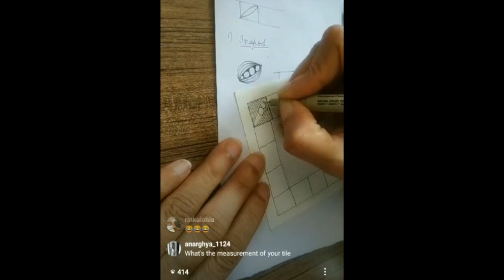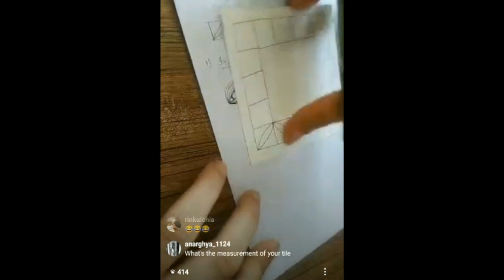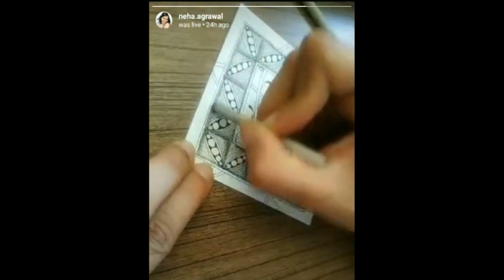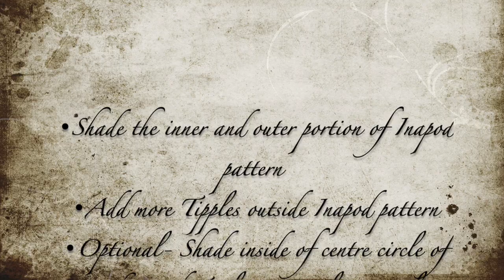Tangle with Neha - Tutorial 3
Hi All!

I am a certified zentangle teacher. You can draw this wonderful and simple zentangle tile with me :) even beginners can try this! I made this as part of my Instagram live session.

patterns - Inapod, Spoken, Fescue and Tipples
Happy tangling